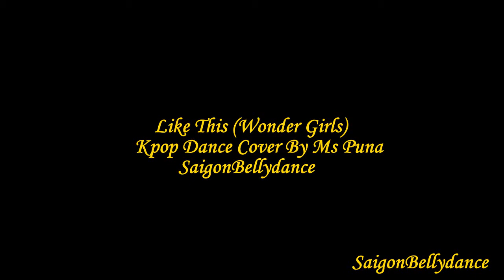Học nhảy Kpop Dance Cover bài Like This - Wonder Girls by Ms. Puna tại Saigon Dance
Học nhảy Kpop dance cover tại Saigon Dance
Saigon Dance là trung tâm giảng dạy các bộ môn nhảy hiện đại như: Bellydance(múa bụng), Sexydance, Kpop dance cover, Pole dance( múa cột), Chairdance, Zumba, Yoga, Hiphop-choreo, High heel dance (Nhảy giày cao gót) và các lớp học nhảy dành cho trẻ em. Với phòng tập rộng rãi thoáng mát, hệ thống thang máy, phòng thay đồ hiện đại, đội ngũ tư vấn viên và giáo viên chuyên nghiệp, Saigon Dance tiếp tục khai giảng gần 40 lớp học trải dài từ 6h đến 21h. Cùng Saigon Dance Cover lại những vũ đạo Kpop mới nhất nào.
Trung Tâm Saigon Dance
94-96 Đường Số 2, Khu Cư Xá Đô Thành, F4, Quận 3, TP HCM
Hotline tư vấn lớp học/ Register for a class: 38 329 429 – 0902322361
Thuê diễn viên/To book a dancer: 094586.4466/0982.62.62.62